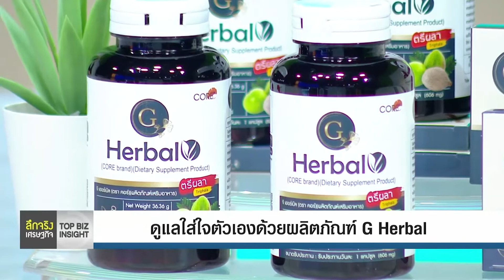G Herbal ใน topbizinsight "ไอ จาม น้ำมูก ภูมิแพ้" ฟังทางนี้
## "ไอ จาม น้ำมูก ภูมิแพ้" อาจร้ายแรงหากปล่อยผ่าน เพราะนั่นหมายความว่าร่างกายกำลังอ่อนแอ เสี่ยงต่อโรค ##
เสริมเกาะป้องกันให้ร่างกายแข็งแรง คูณ2 ด้วย จี เฮอร์เบิล กันดีกว่า อาหารเสริมที่รวมเอาสุดยอดสมุนไพร 7 ชนิด รวมทั้งยังมีส่วนผสมของเบต้ากลูแคน ส่วนประกอบทั้งหมดนี้เสริมสร้างกันเพื่อช่วยในระบบป้องกันของเราให้ทำงานได้ดีขึ้น ไม่เจ็บป่วยง่าย ทำให้อาการผิดปกติ เช่น ไอ จาม น้ำมูก ภูมิแพ้ ได้รับการรักษา ผู้ใช้กว่ากว่า 95% ทานเเล้วดีขึ้นอย่างเห็นได้ชัด (ผลเป็นไปตามกลไกร่างกายของแต่ละบุคคล)
เพียงทานวันละ 1 แคปซูล ขณะท้องว่าง (เช้าหรือก่อนนอน) เพื่อฟื้นฟูระบบภูมิคุ้มกันของร่างกาย

# ผลิตในประเทศไทยด้วยโรงงานที่ได้มาตรฐาน #
- ได้รับการผลิตมาตรฐานสากล GMP
- ได้รับมาตรฐาน ISO 22000:2018
- ได้รับมาตรฐาน อย. เลขที่ 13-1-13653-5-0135

# ประโยชน์ของ G herbal #
👉 ลดอาการไอ ลดหอบ ลดแน่นหน้าอก
👉 ช่วยลดภูมิแพ้ ไอ จาม คัดจมูก เป็นหวัดบ่อย
👉 ช่วยให้ปอดแข็งแรงขึ้น ป้องกันการอักเสบ
👉 ช่วยให้ร่างกายต้านไวรัสต่างๆ ที่มาในอากาศ
👉 เสริมและกระตุ้นภูมิคุ้มกัน ปกติปรับสมดุลของระบบทางเดินหายใจให้ทำงานได้ดีขึ้น
👉 ช่วยในการนอนหลับสนิทเต็มที่ ตื่นมาสดชื่น

!! สำหรับราคาโปรโมชั่นวันนี้ !!
[ ทักตอนนี้ รับโปรโมชั่นพิเศษ จาก 990.- เหลือเพียง 590.- หรือโปรซื้อ 2 แถม 2 ราคา 1000.-
(แถม GLO และ G Herbal แบบกล่อง)
 (ในกระปุก บรรจุ 60 เเคปซูล)
มีเก็บปลายทาง ส่งฟรีทุกออเดอร์ ส่งไวส่งเร็ว